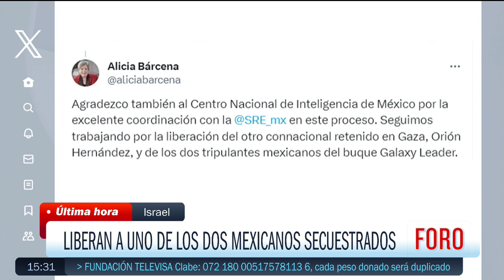Liberan a Mexicana tomada como rehén por Hamás en Gaza - A las Tres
La secretaria de Relaciones Exteriores, Alicia Bárcena, informó que fue liberada una de las personas mexicanas que estaba retenida como rehén en la Franja de Gaza por Hamás.